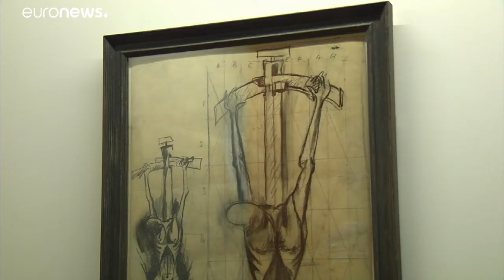"I segni del sacro" in una mostra in Vaticano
Una scelta di 150 opere grafiche di grandi  maestri del novecento, selezionata nei fondi vaticani, è il corpus dell'esposizione  "I segni del sacro. Le impronte del reale" aperta al pubblico nel Braccio di Carlo Magno fino a fine febbraio…